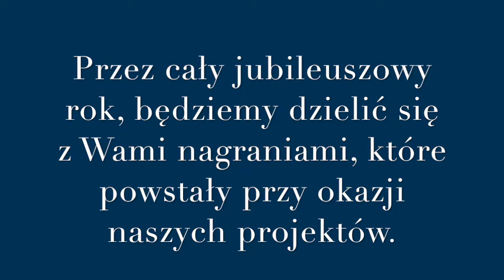Haus ma 20 lat! Wywiad z Panem Andrzejem Godlewskim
Z okazji jubileuszu 20-lecia Domu Współpracy Polsko-Niemieckiej dzielimy się z Wami nagraniami, które powstały przy okazji naszych projektów. Zapytaliśmy Pana Andrzeja Godlewskiego, czym jest dla niego DOM